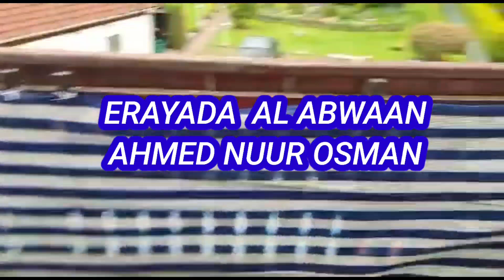WAA HEES JAWAAB AH OO KULUUL IYO CODKII NIMCO XASSAN CALI